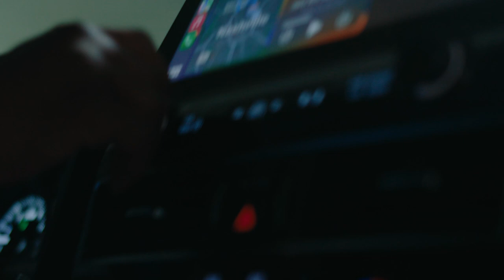Music City Football | Track 1 Bonus Content | Ride Along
"I didn’t come into this job wanting to be the first Black GM in Titans history. I want to be the best.” The premiere episode of Music City Football takes you behind the scenes with Titans first-year General Manager Ran Carthon in his first 6 months on the job.

But with his family three thousand miles away, the pressures of draft week, and being a general manager for the first time, it’s not always easy. With the extraordinarily talented people around him, his experience as a professional football player, and his talent evaluation expertise, Ran will do everything it takes to accomplish the ultimate goal of bringing the first Lombardi to Music City.